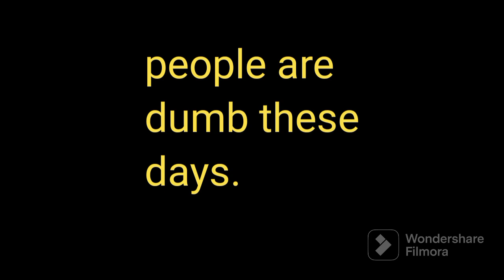The Dumb Idiot Box Episode 3 (Coming October 2024)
dumb idiot Box Episode 3 is coming next falls 2024.